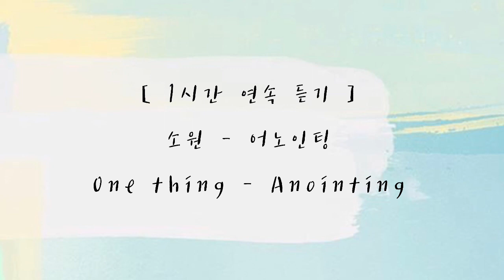[ 1시간 연속 듣기 ] 소원 | 어노인팅 | One thing | Anointing | ccm piano | piano cover | 잔잔한 ccm 연속 듣기 | 묵상피아노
SHALOM!

오늘은,
'어노인팅-소원' 을 1시간 연속 듣기로 준비해보았어요 : )